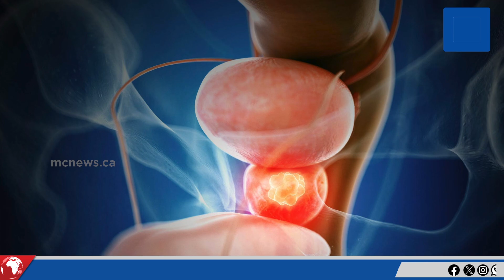ഇന്ത്യയിൽ കാൻസർ കേസുകളിൽ വര്‍ധനവുണ്ടാകുമെന്ന് പഠനങ്ങള്‍ | MC NEWS